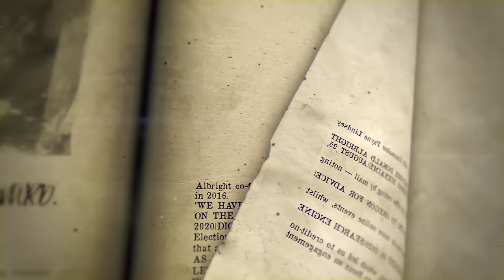Super Bowl Champion Ryan Mundy Talks Mental Health, CTE & Junior Seau's Death | The Pivot Podcast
May is Mental Health Awareness Month and we wanted to do a special episode around mental health and generate awareness within our community to help reduce the stigma so many experience.

Ryan Mundy, Super Bowl Champion and founder of Alkeme Health joins The Pivot to share his work in this space since retiring from the NFL.

RC, welcoming his former Steeler teammate, starts the conversation off by talking about their time in the league, their Super Bowl run and life after football.

Mundy talks about his experiences with counseling during football and what led him to purse a career and be an advocate for mental health, especially in the black community.

Fred opens up about dealing with anxiety and what’s the best way to present situations to kids and sharing advice for not getting caught up in social media.

Channing breaks down with the emotion he still deals with after losing friend and teammate Junior Seau to suicide.

Asking someone if they are ok and actually listening to the answer is a big part of checking on the people we love and care about. If you know someone who may be struggling, reach out

Join Prize Picks now to compete against Channing, Fred and Ryan throughout the NBA Finals. Get a free $100 matched with your first $100 spent when you enter the code PIVOT. Start playing now

The Pivot Podcast releases new episodes on YouTube and all audio platforms every Tuesday at Noon eastern with special drops on Fridays.